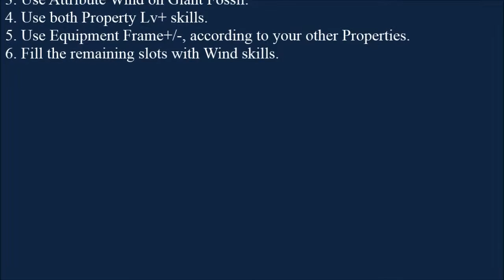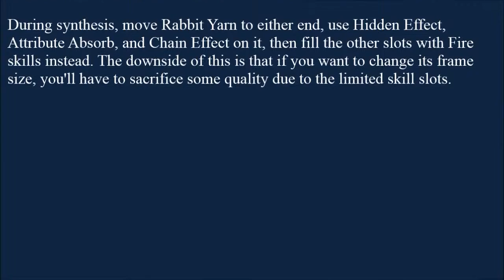[PS3] Atelier Shallie - How to make 999 Quality Talisman of Ancient Beasts w/ hidden effects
To make a Talisman of Ancient Beasts with 999 Quality and hidden effects, you will need the following ingredients:
- Giant Fossil (~120 Quality, any Properties)
- Zettel x2 w/ Synthesis Skill Frame Increase, Synthesis Chain Increase, Traditional Soul*, Elemental Attribute - Fire, and two other Properties to carry over.
- Handspun Rabbit Yarn w/ Frame Increase, Chain Increase, and Attribute Water
- Dragon Scale Charm w/ Frame Increase, Chain Increase, and PP Enhancement or Maximization*
* These are interchangeable.

Synthesis steps as follows:
1. Move Handspun Rabbit Yarn to either end.
2. Use Hidden Effect, Chain Attribute, and Chain Effect on it.
3. Use Attribute Wind on Giant Fossil.
4. Use both Property Lv+ skills.
5. Use Equipment Frame+/-, according to your other Properties.
6. Fill the remaining slots with Wind skills.

There certainly are alternative methods, but most require at least one of the PP or carryover Properties to be on the Giant Fossil, which will take some luck and/or patience and is therefore not easily replicable.
Also, none of these high-level attacking items are necessary, as you can beat the DLC boss with Variable Strikes alone on No Hope difficulty. All you really need is a good Elixir with Auto Use and Perpetual Motion.